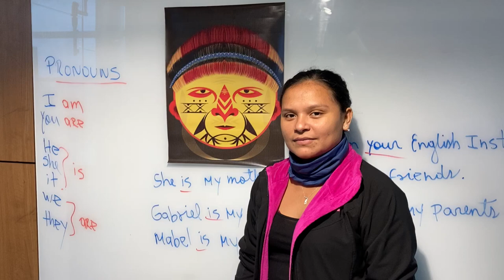English Classes in Dallas, Texas